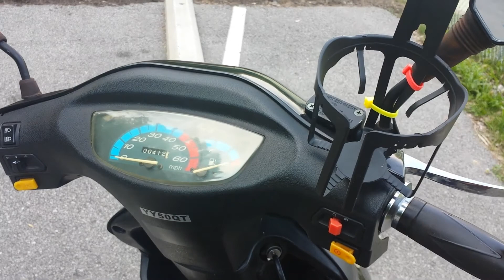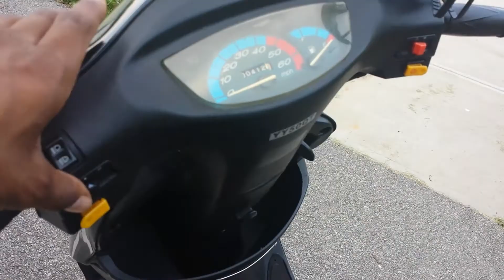Roketa mc-08-50b WALK AROUND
Roketa mc-08-50b

I